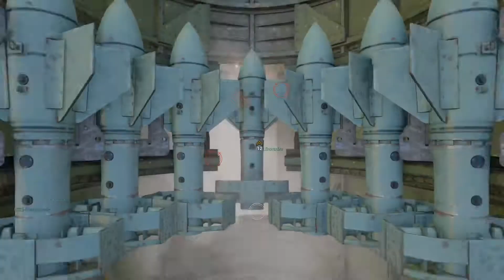CoD:WWII - HC TDM Flak Tower with SVT-40